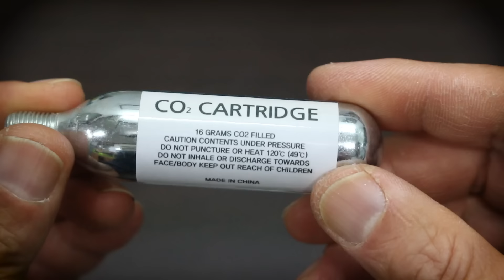The World's Smallest Plant Aquarium #1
* This cute little aquarium is made from a plastic case with a gopro.

* It has a tiny but perfect Filtration System and a CO2 Tank, CO2 Diffuser.

*The volume of the fish tank has no problem raising 500cc baby fish and shrimp.